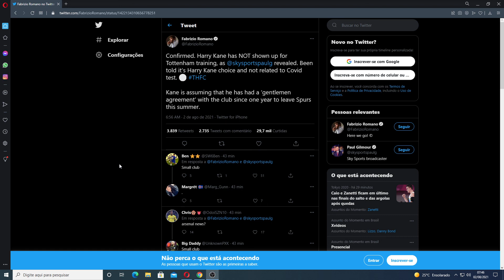HARRY KANE FORÇANDO SAIDA DO TOTTENHAM !!